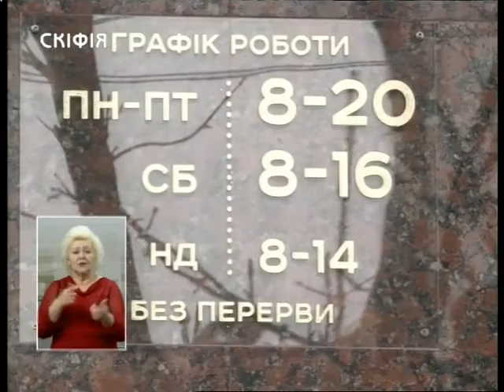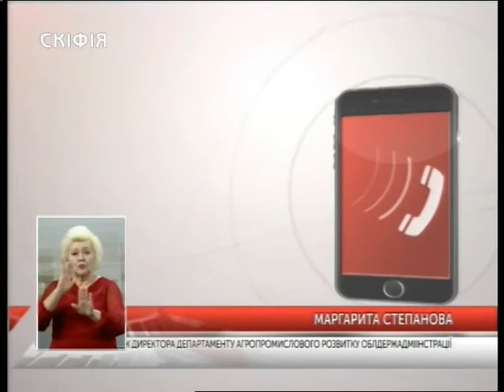"Таврійські новини" випуск за 30.03.18 (17:00)